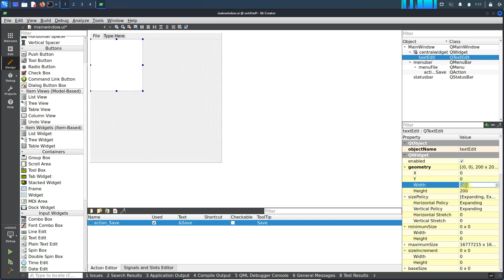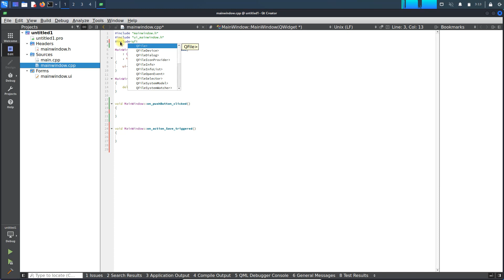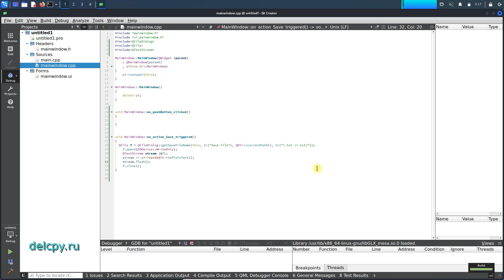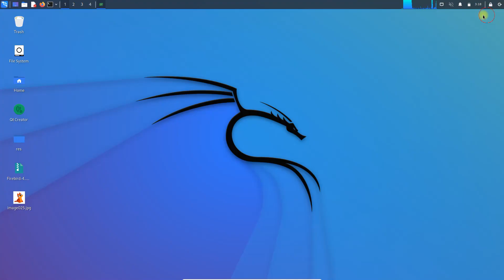QFileDialog (save) QT.